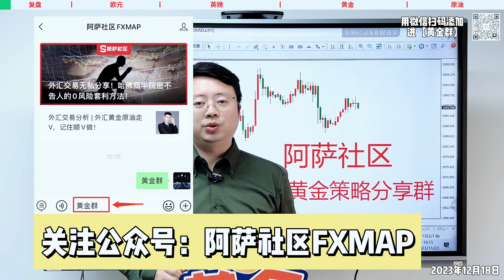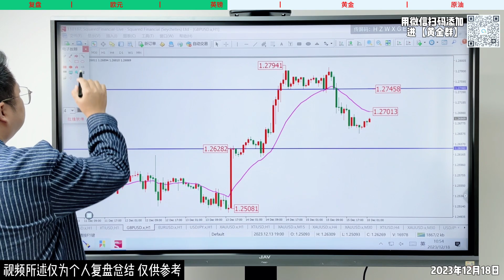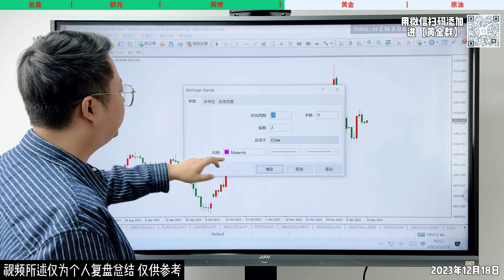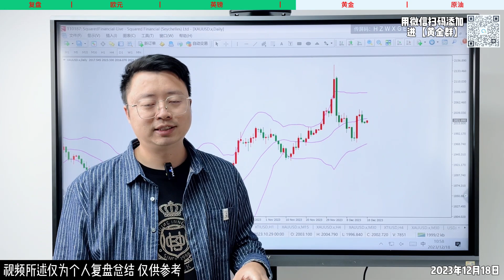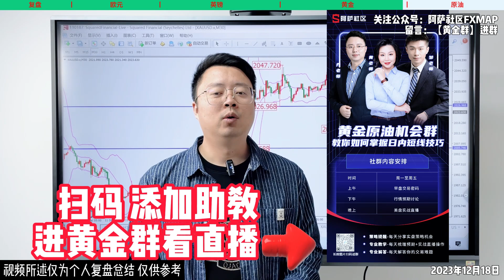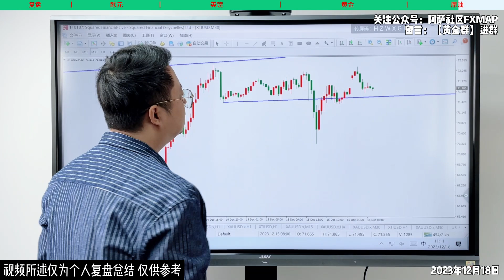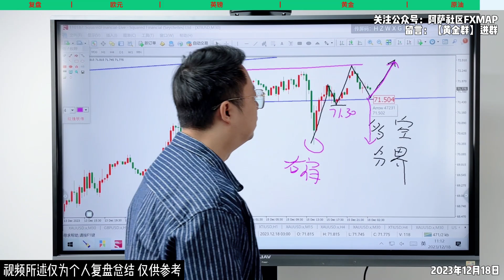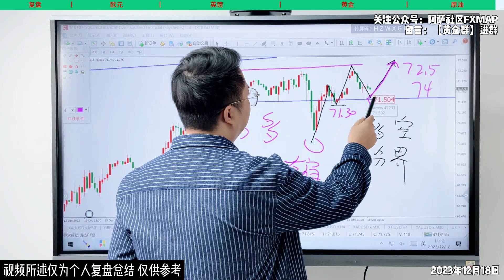美联储官员又来讲话，黄金会失守2000点吗？2023-12-18【外汇交易策略】